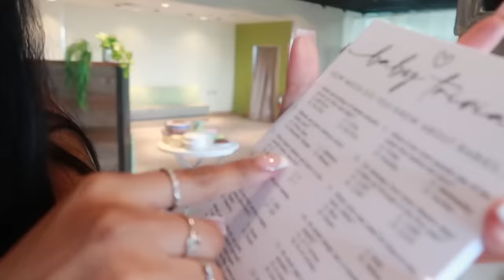HE'S ALMOST HERE!! (Pregnancy Update + Baby Shower Vlog)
🩵 Registry information 🩵